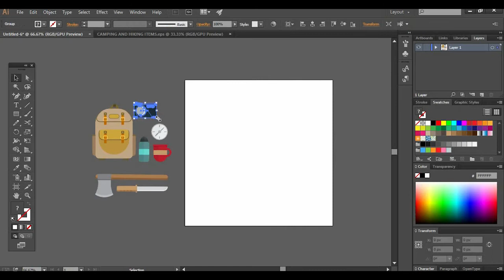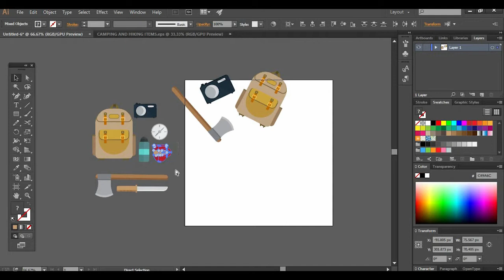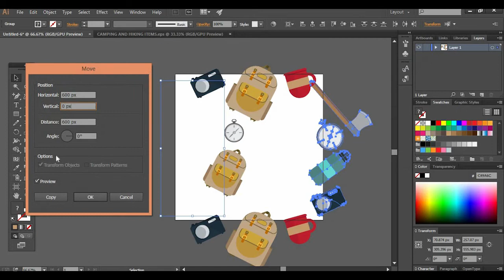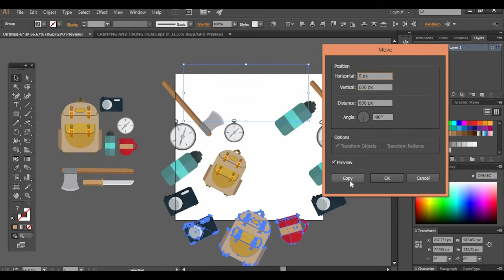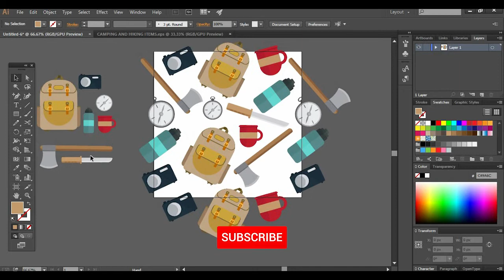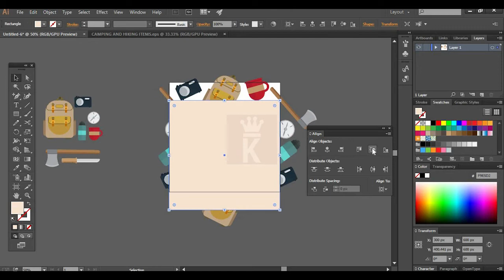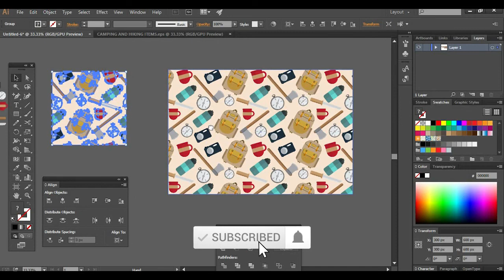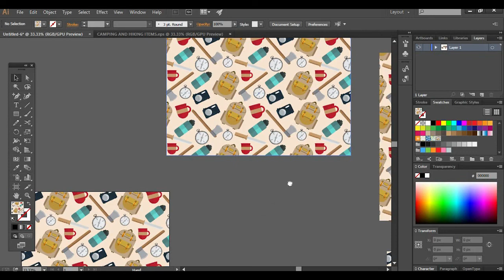Easy way to create seamless patterns - Adobe Illustrator Illustrator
Hello Guys! Today i show you the process of creating a seamless pattern in Adobe Illustrator from start to finish